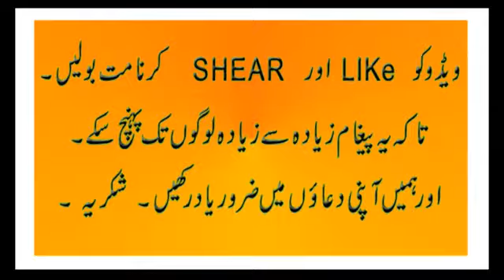Dr Zakir Naik Debate in Malaysia 2 Question {How can they following the Quran with practice Hadith}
اسلام میں وہ کیا چیز ہے جس سے لوگ اتنے متاتر ہوتے ہیں
Dr Zakir Naik Debate in Malaysia 2017 with two Challenging Question
Answer {How can they following the Quran with practice Hadith}
dr zakir naik zakir naik
zakir naik 2017 dr zakir naik bangla lecture new dr zakir naik 2016
Assal-mu-alaikum